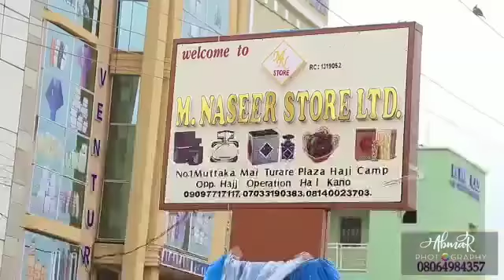ALLAH YAKARA ARZUKI SARKIN WAKA YABUDE WAJAN TURARE